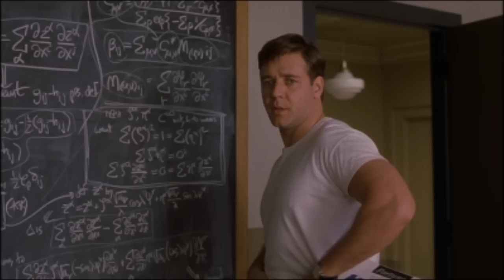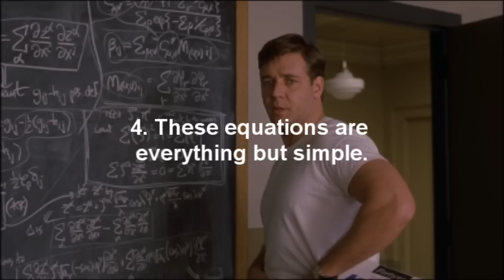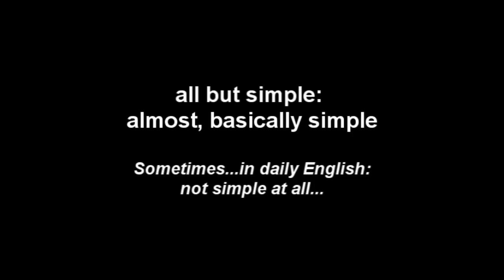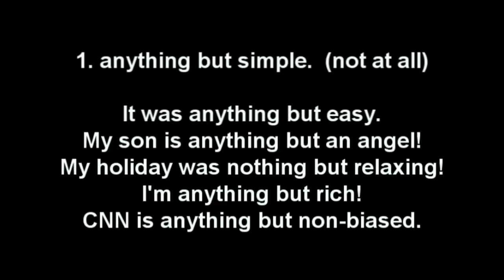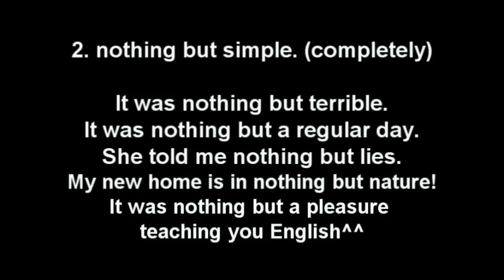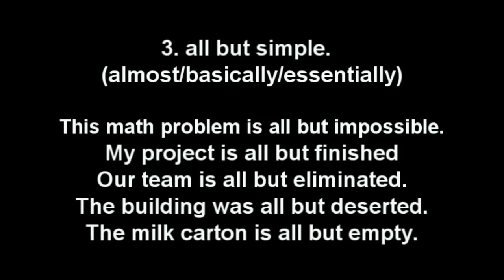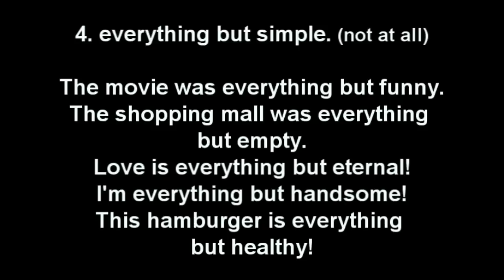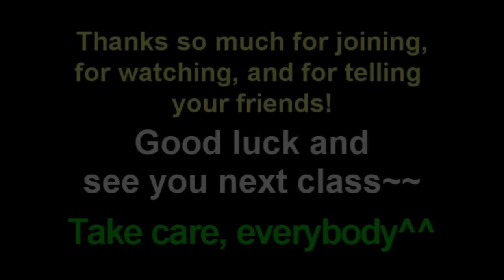The Answers for ENGLISH CHALLENGE 9!